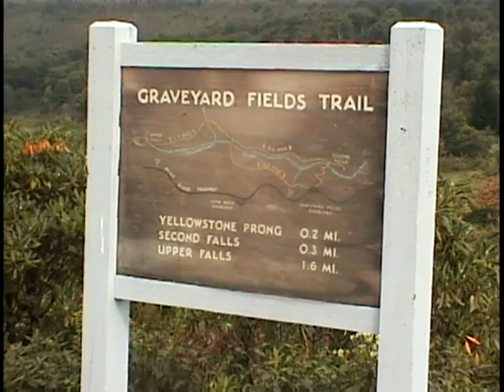2006 Jackson Family (1)